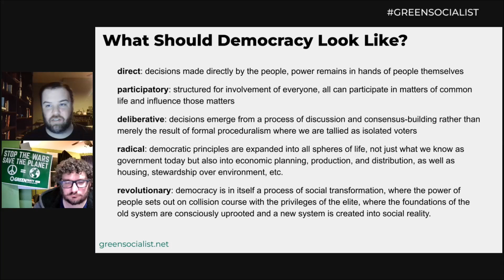Decentralization 101: What Should Democracy Look Like?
These clips are taken from the Green Socialist Organizing Project's Decentralization 101 workshop.